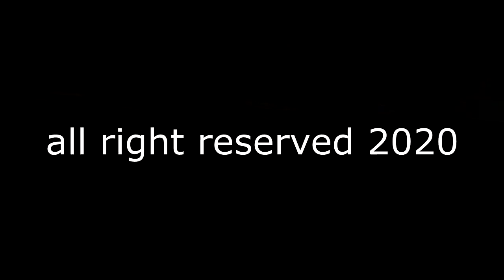CBR150R FI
keep riding while you're still young